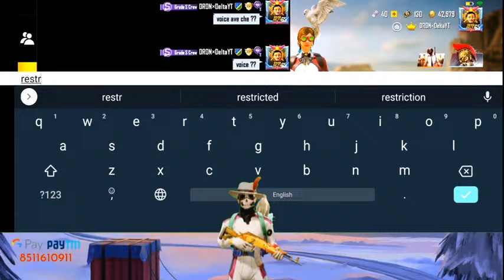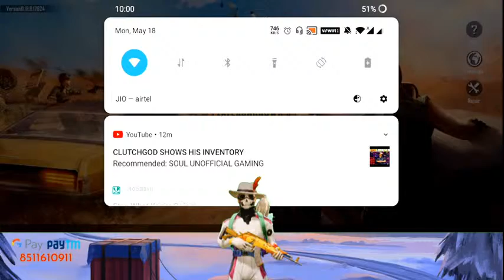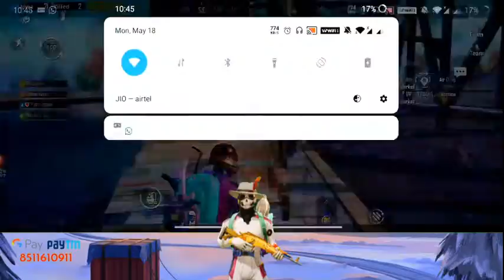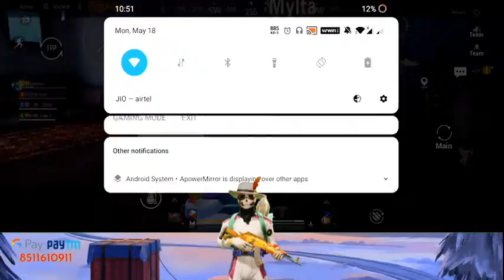PMTC TEST STREAM | PUBG MOBILE LIVE | DELTA Gaming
PMTC season 2 LIVE action